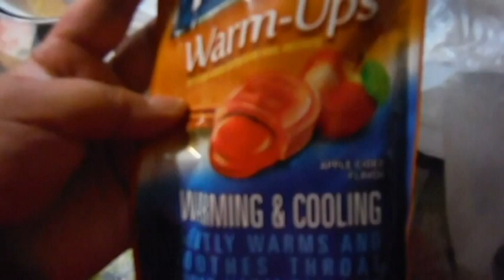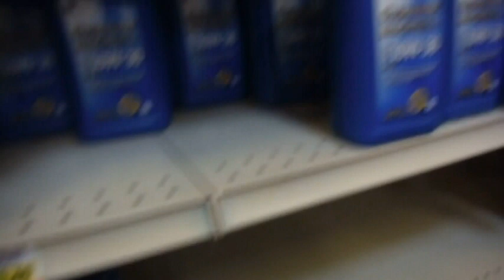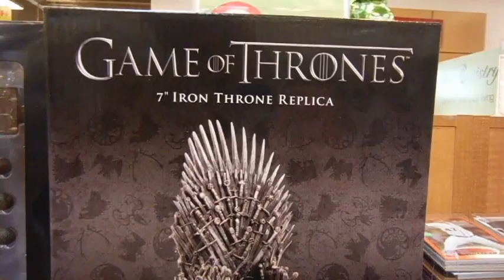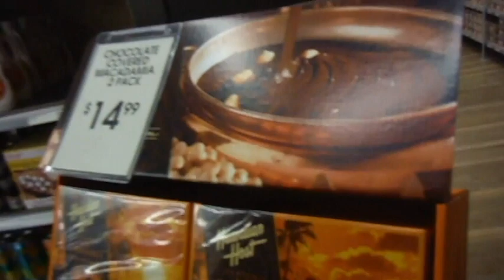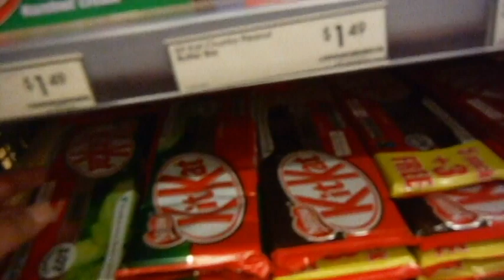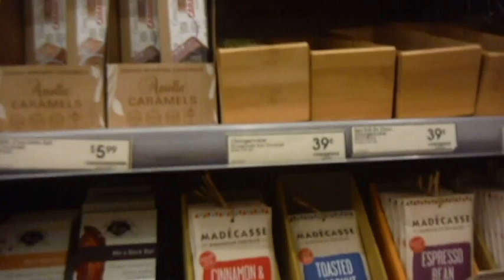Chocolate Overload! TheCramers - May 24, 2014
Welcome to our life vlog! Thank you so much and we hope you enjoyed watching!

Cameras used: Samsung ST150F, Fujifilm FinePix XP60